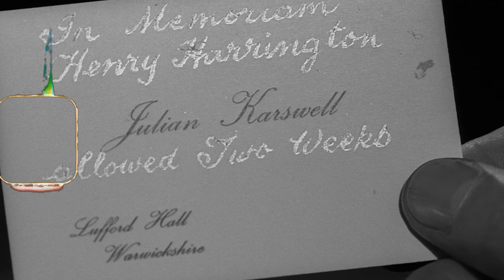Curse of the Demon Movie - A Totally Messed Up Mirage or Disaster? Unveiling the Truth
Dana Andrews as John Holden
Peggy Cummins as Joanna Harrington
Niall MacGinnis as Doctor Julian Karswell
Maurice Denham as Professor Henry Harrington
Athene Seyler as Mrs. Karswell
Liam Redmond as Mark O'Brien
Reginald Beckwith as Mr. Meek
Ewan Roberts as Lloyd Williamson
Peter Elliott as Kumar
Rosamund Greenwood as Maggie Meek
Brian Wilde as Rand Hobart
Richard Leech as Inspector Mottram
Lloyd Lamble as Detective Simmons
Peter Hobbes as Superintendent
Charles Lloyd Pack as Chemist
John Salew as Librarian
Janet Barrow as Mrs. Hobart
Percy Herbert as Farmer
Lynn Tracy as Air Hostess
Clare Asher as Minor Role
Michelle Aslanoff as Minor Role
Alan Beaton as Man at Lecture
Hyma Beckley as Scientific Conference Audience
Ballard Berkeley as 1st Reporter
The Blake Twins as Minor Roles
Ernest Blyth as Man Reading in Library
Wallace Bosco as Train Passenger
Daniel Brown as Demon
Jimmy Cains as Railway Worker
George Curtis as Police Sergeant
Richard Duke as Man at Lecture
Shay Gorman as Narrator
John Harvey as Hobart's Brother
Laurence Hepworth as Train Guard
Irene Hollis as Minor Role
Walter Horsbrugh as Bates the Butler
Yvette Hosler as Minor Role
Arthur Howell as Man at Lecture
Robert Howell as Minor Role
Anthony John as Child
Dan Lester as Ticket Collector
Leonard Llewellyn as Airline Passenger
Michael Peake as 2nd Reporter
Paul Phillips as Lift Attendant
Anthony Richmond as Urchin
Peggy Scott Sanders as Airline Passenger
Terry Sartain as Man at Lecture
Leonard Sharp as Ticket Collector
Bert Simms as Lab Assistant
Robert Brooks Turner as Hobart Family Member